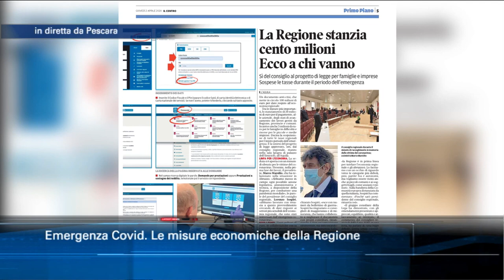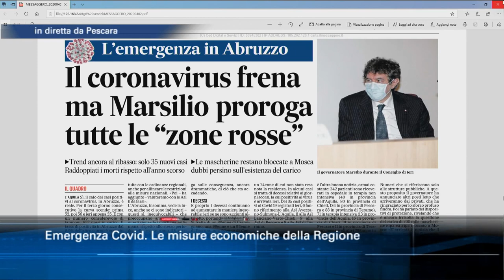TgSei Edizione Straordinaria del 2 aprile 2020